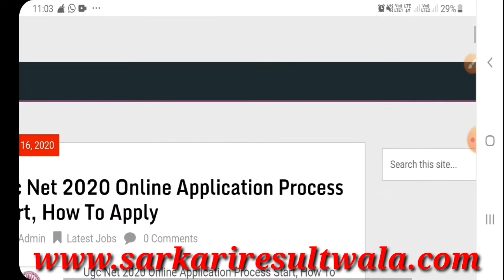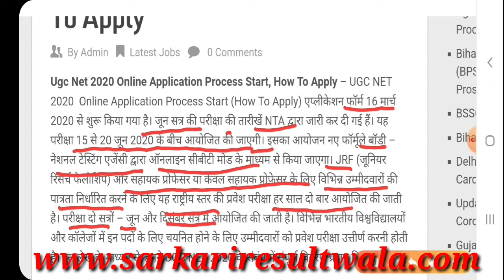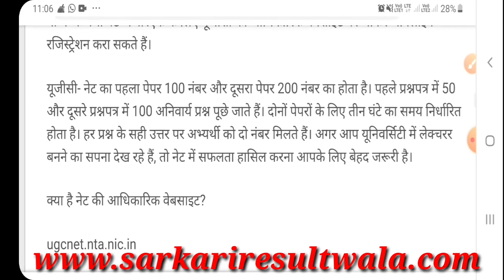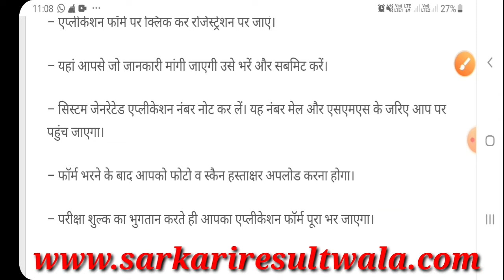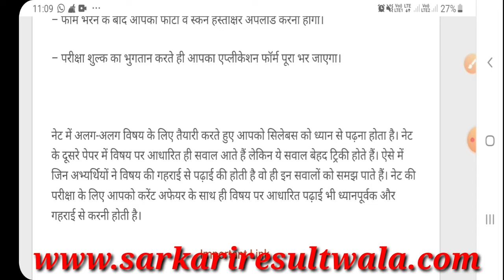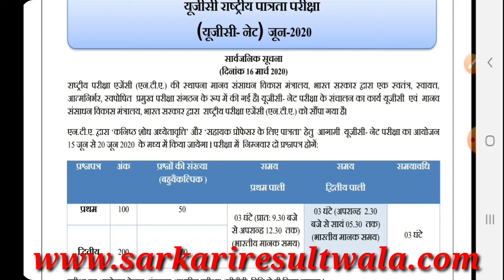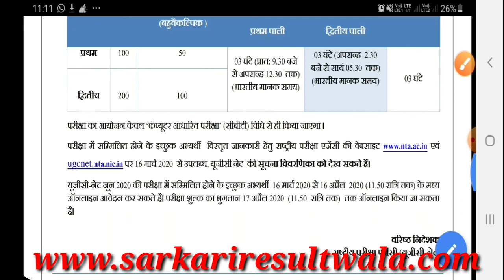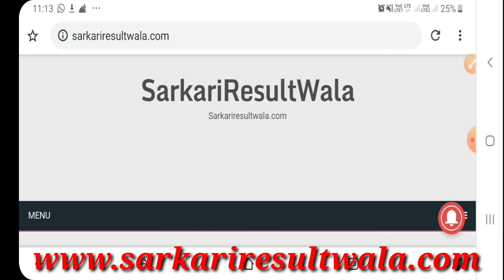UGC NET 2020 Online Application Process Start, How To Apply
Ugc_Net_2020 Online Application Process Start

दोस्तों अगर वीडियो में दी गई जानकारी आपको अच्छी लगे तो प्लीज वीडियो को लाइक और शेयर जरूर करें और अपने सवाल आप मुझे कमेंट कर सकते है सरकारी नौकरियों के लेटेस्ट अपडेट के लिए आप हमारी ऑफिशल वेबसाइट पर संपर्क करें